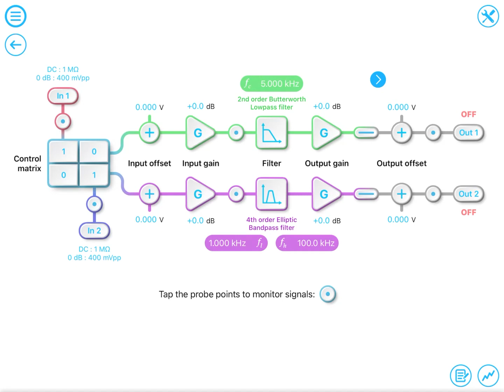Liquid Instruments | Digital Filter Box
KEY FEATURES

Versatile inputs and outputs
2 or 4 input and output channels depending on your hardware platform, with optional channel mixing

Visualize your system and configuration in real-time
Design your filter’s frequency response using the interactive Bode plot.

Built-in probe points
The built-in oscilloscope and data logger are accessible via probe points. Tap any of these points in the block diagram to monitor signals and log data.

Select preset or custom filters
Select from lowpass, highpass, bandpass, and bandstop filter shapes with up to seven filter types including Butterworth, Chebyshev, and Elliptical, or build your own custom filters.

Applications
• System design
• Closed-loop control
• Noise filtering
• Signal amplification
• Filter design prototyping
• Custom filter evaluation